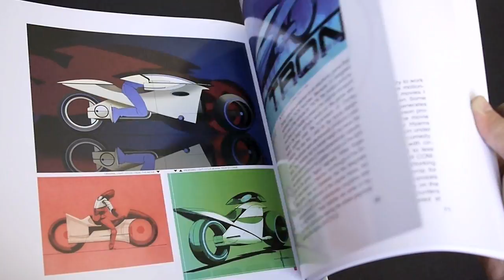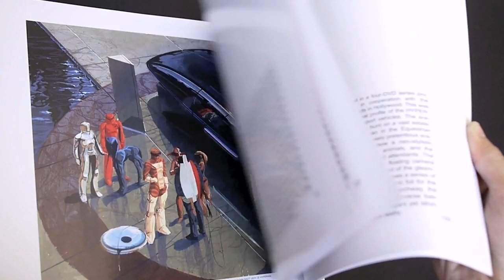Syd Mead Sentury II (book flip)